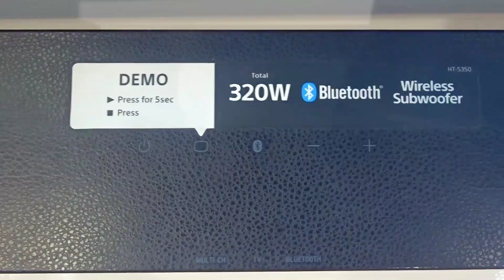Sony Sound bar HT S350 2.1ch 320w wireless subwoofer technology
2.1ch Soundbar with powerful wireless subwoofer and BLUETOOTH® technology | HT-S350

S-Force PRO Front Surround creates cinematic audio
Wireless subwoofer delivers deeper, richer sound
Wall mount your sound bar to save on space
Connect to your TV over a single cable with HDMI ARC
Bluetooth® connectivity for wireless audio streaming